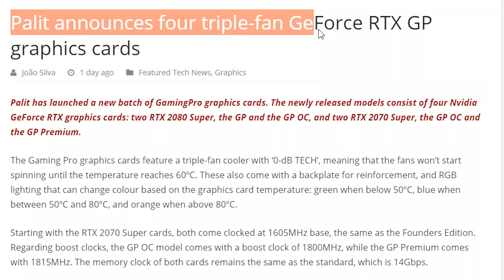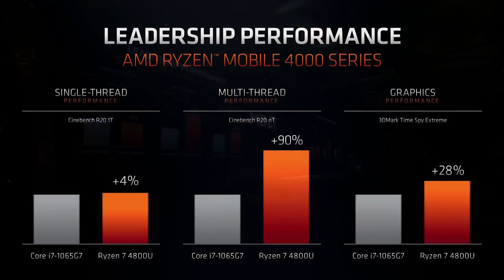Dlaczego CES 2020 jest rozczarowaniem?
Wróciłem z CES 2020. Nadszedł czas podsumowań. Liczyliśmy na nowe karty graficzne, procesory, nowy trend w obudowach, chłodzeniach a co dostaliśmy? To wymaga komentarza.

Nie zabrakło jednak premier kolejnych wersji RTX 20xx Super. Liczyliśmy na pokaz następnej generacji, a otrzymaliśmy kolejne prezentacje wersji niereferencyjnych obecnych już na rynku jednostek...i tutaj po cichu, poza targami CES zaskoczył nas Palit, który zaprezentował nowe jednostki z serii GamingPro.

Główny sprzęt nagrywający: Panasonic G7
Pomocniczy sprzęt wideo/foto: DJI Osmo Pocket
Obiektyw #1: Samyang 12 mm F/2.0
Obiektyw #2: Olympus 45 mm F/1.8
Obiektyw #3: Panasonic 25 mm F/1.7
Mikrofon krawatowy: Aputure A.lav
Mikrofon #2: Blue Yeti
Fotel: SPC Gear EG950
Słuchawki: Audiotechnica ATH-M50x